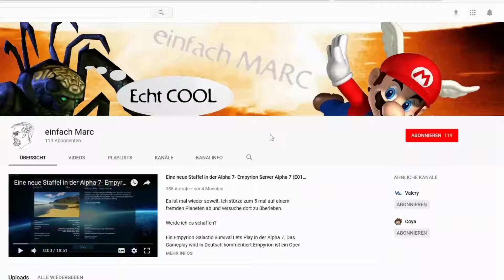WIE WAS BAUEN - Planet Nomads E02 GERMAN GAMEPLAY/LETS PLAY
Nicht schon wieder. Ich lande nicht wie geplant auf einem Planeten. Dies ist aber nun Planet Nomads.

Planet Nomads bietet ein einzigartiges Spielerlebnis. Bei dem ihr Gebäude, überleben und Erkundung miteinander kombiniert, um zu überleben. Ihr könnt etwas großes Erschaffen oder sterben.

Planet Nomads gibts es natürlich z.B. bei Steam